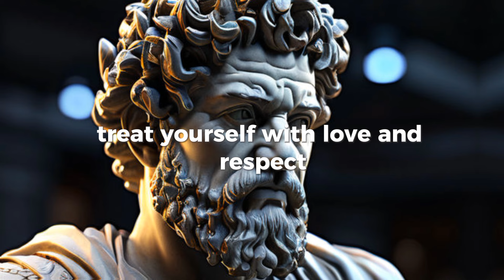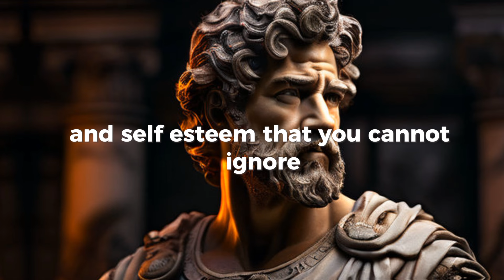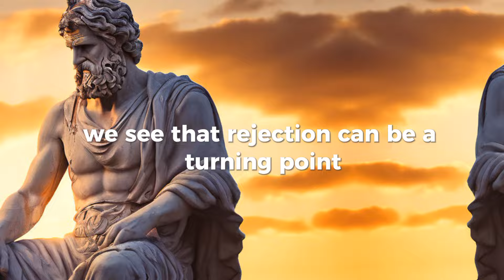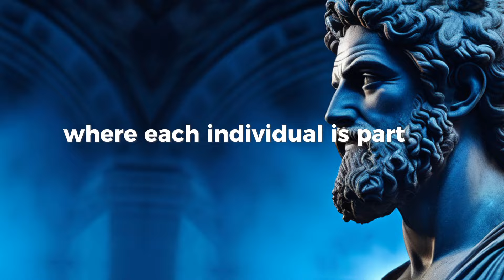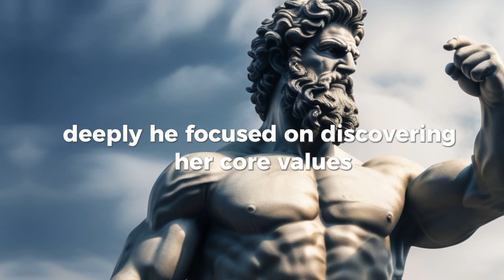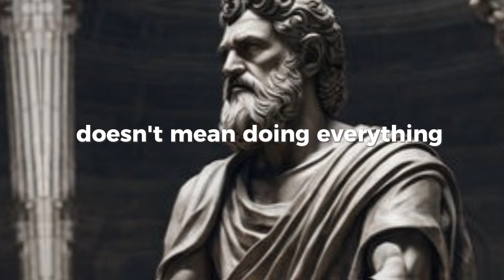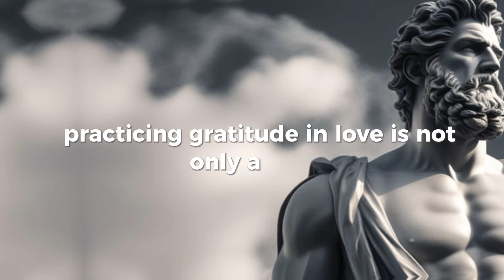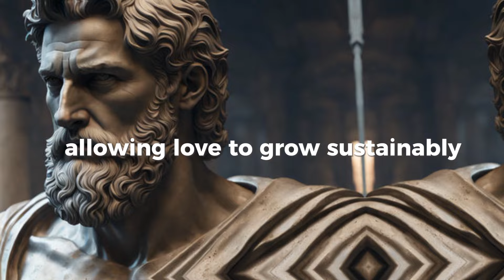NEVER BEG for LOVE and have everything NATURALLY - The Art Of Not Forcing Love | Stoicism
In this video, we will explore never begging for love and having everything naturally the art of not forcing love by Stoicism. By applying these never begging for love and having everything naturally the art of not forcing love by Stoicism to your daily life, and you can explore core Stoic principles like understanding your circle of control,  focusing on self-love and self-acceptance, and developing healthy boundaries. Through these practices, you'll discover the power to cultivate inner peace and attract connections that uplift you. You'll navigate life's complexities with a clear mind and a committed heart,  focusing on self-worth rather than seeking validation from others. This emotional intelligence will empower you to build healthy relationships and radiate a light that attracts love naturally.